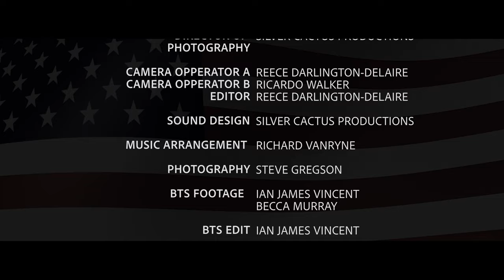The American Dream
Inspired by the 1957 movie classic West Side Story and the tale of the Jets and Sharks battling to claim their rightful place in New York City comes The Tellers Company’s debut film, The American Dream. Using the original story as inspiration and applying it through the lens of 2021, the film uses choreography to explore protest, politics and what divides and unites us as people.

Director - Taylor Walker
Choreography - Taylor Walker
Director In Film - Silver Cactus Productions
Cast - The Tellers Company